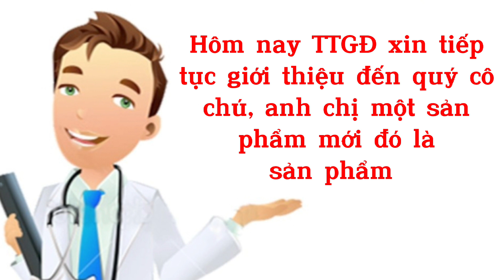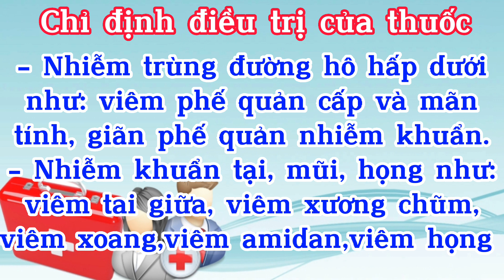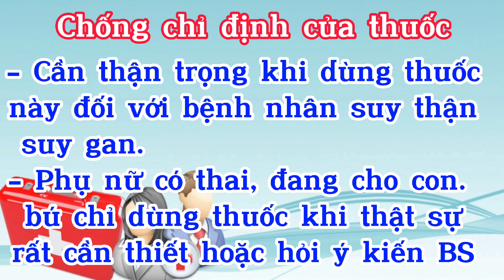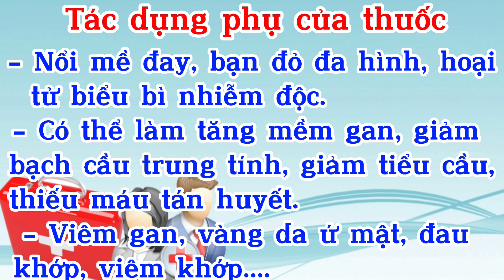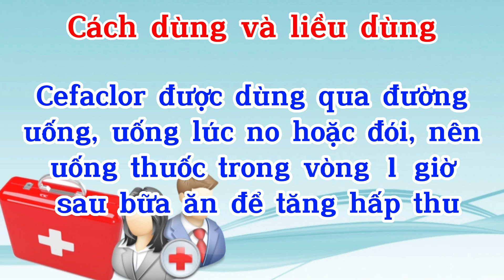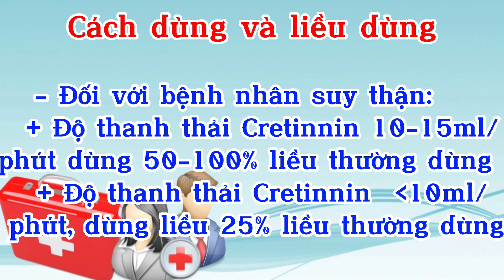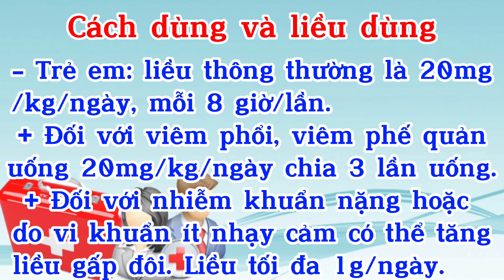Falofant 125 gói - Cefaclor 125 - Thuốc Falofant 125 gói Kháng Sinh Đặc Trị Một Số Bệnh Nhiễm Khuẩn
Falofant 125mg gói Glomed là thuốc kháng sinh nhóm cephalosporin thế hệ 2 đường uống, thuốc chỉ sử dụng theo sự kê đơn của bác sĩ trong điều trị các trường hợp nhiễm khuẩn đường hô hấp, tiết niệu hoặc da, mô mềm do các vi khuẩn nhạy cảm gây.
- Falofant 125mg gói
- Hướng dẫn sử dụng kháng sinh Falofant 125mg gói
- Cefaclor 125mg gói
- Hướng dẫn sử dụng kháng sinh Cefaclor 125mg gói